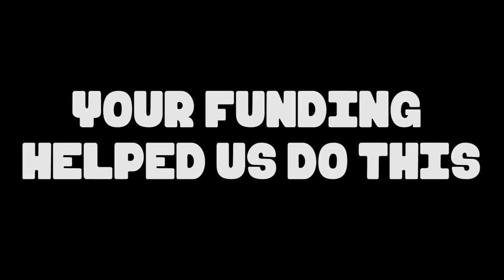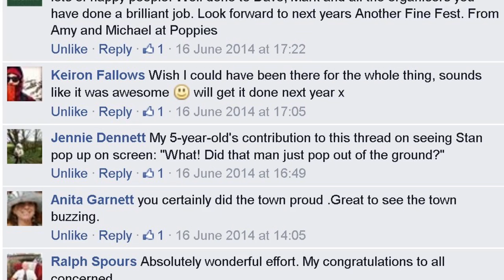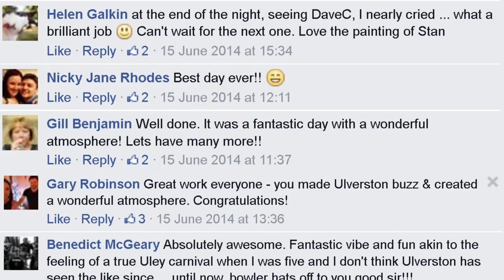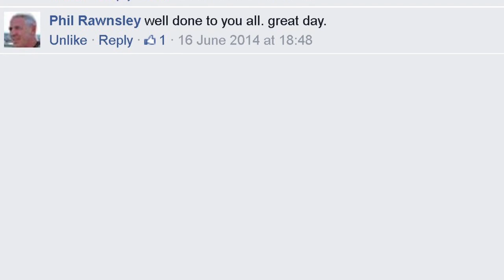Another Fine Fest 2015 - Ulverston - Crowdfunding Campaign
A festival of music, comedy, street theatre and art, in celebration of Ulverston town and the birth of its most famous son, Stan Laurel
Video courtesy of Nathan High / Directed by Dave C